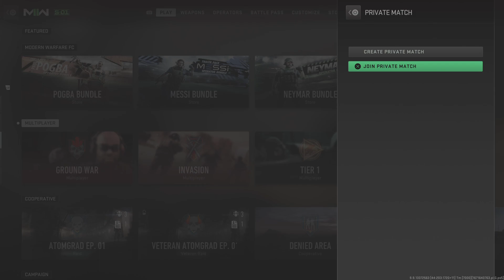Round 1 SnD Wager Ace vs SlayPope